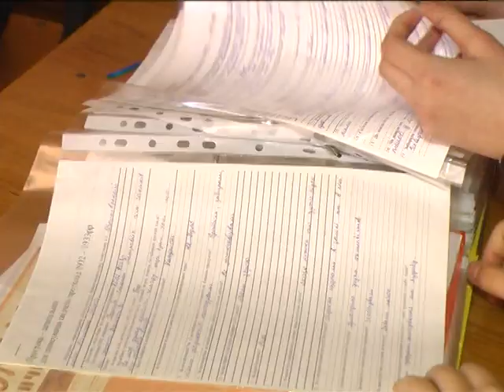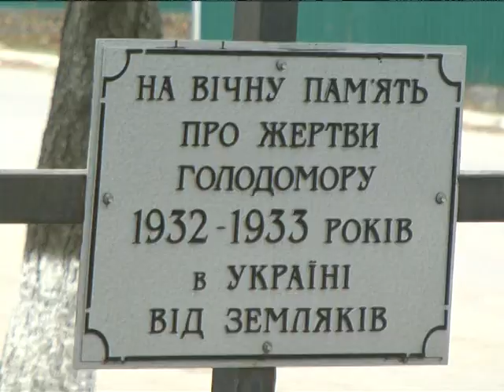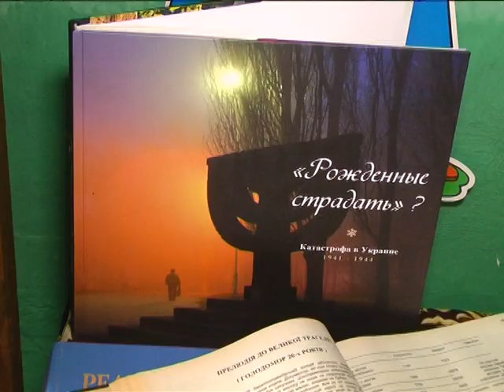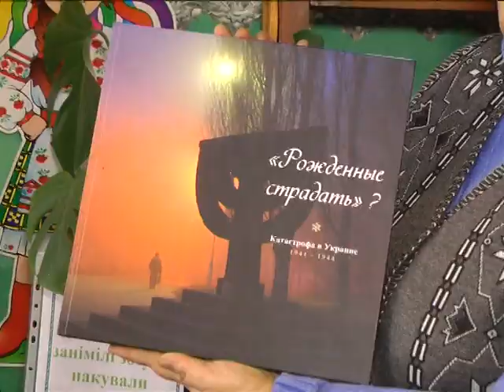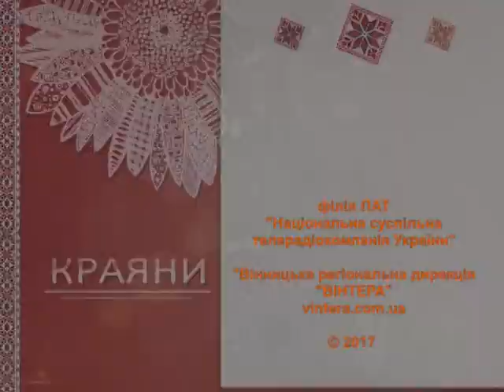Краяни. Далекі і близькі 29.10.2017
Осінні клопоти білоруса Володимира Щетька; голод в Україні 30-х років пам’ятають і в багатонаціональному Шпикові Тульчинського району.